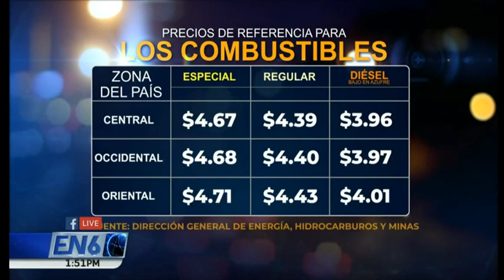Canal 6 TCS: (Mini) Tanda Comercial (Abril 2023)